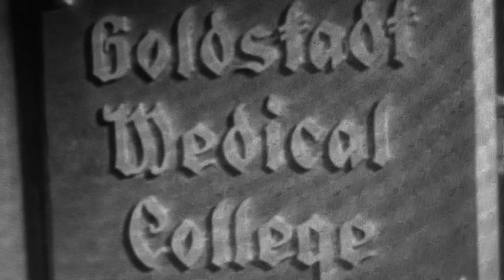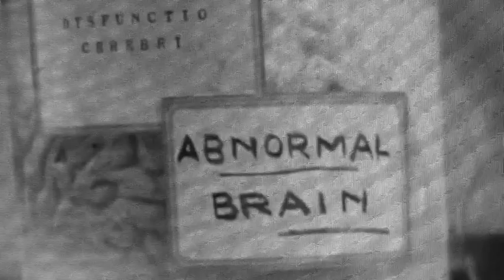Battery Hens - Bad Science (Music Video)